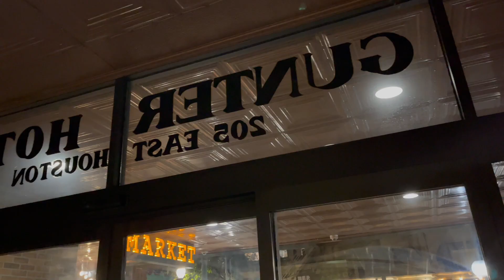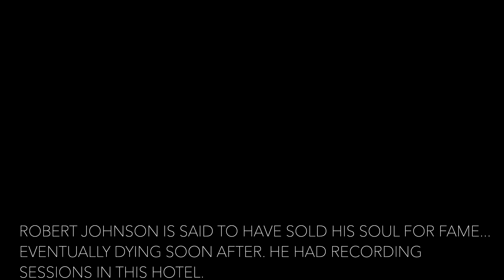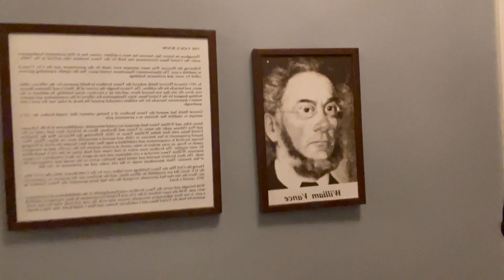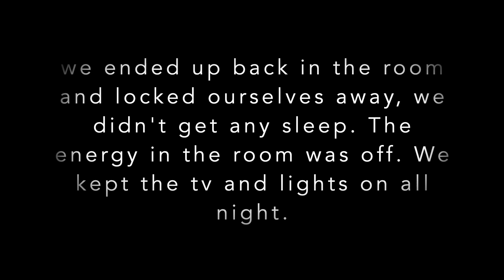WE GOT ATTACKED BY SOMETHING - THE GUNTER HOTEL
another day, another haunted hotel.
Let us know where we should go next!

SC: ambie.mae

SC: g1_abbster